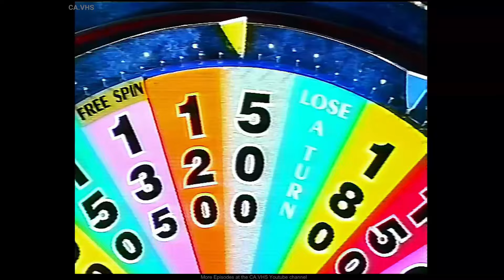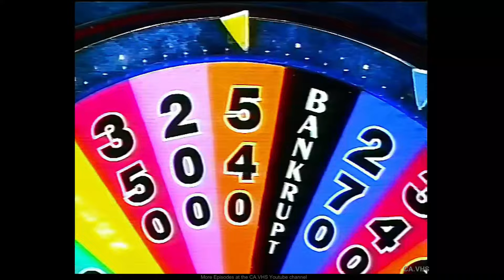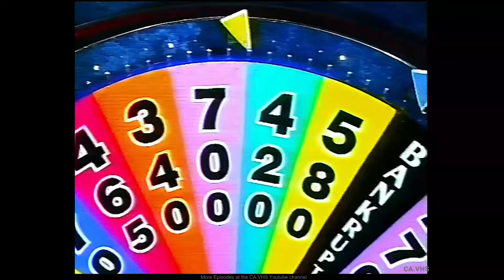Wheel Of Fortune (Australia) - S1998 - Michael Monica Barrie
~ 1998
Michael Monica Barrie